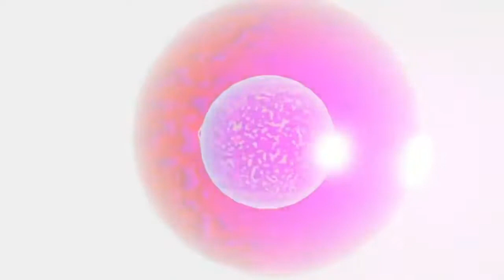Background Video Without Music